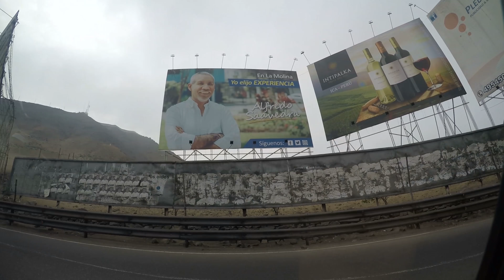ESCALA EN PERU - FEBRERO 2018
Dia en Lima - Peru. Paseo por la ciudad de la mano de mis amigos, con quienes había compartido la temporada de W&T de invierno 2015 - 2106 en South Lake Tahoe. Hermoso encuentro! :D